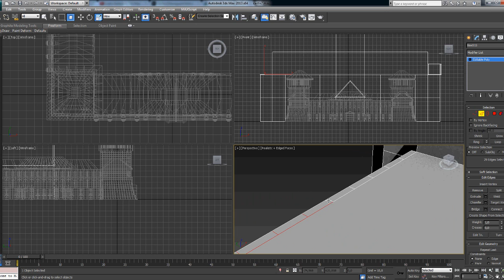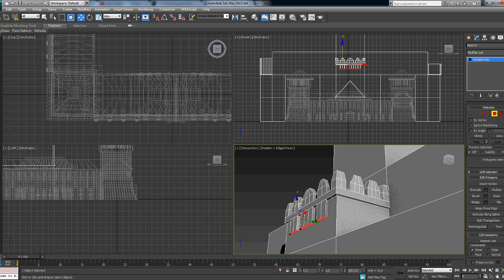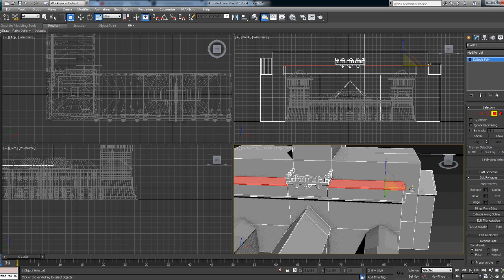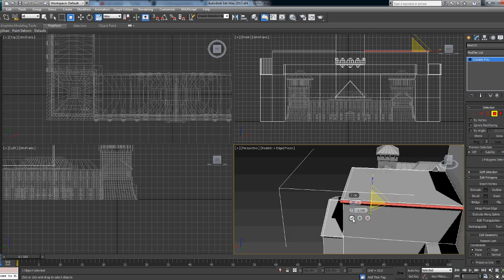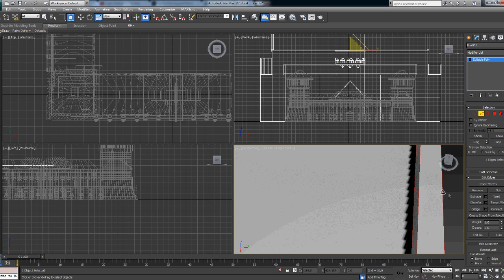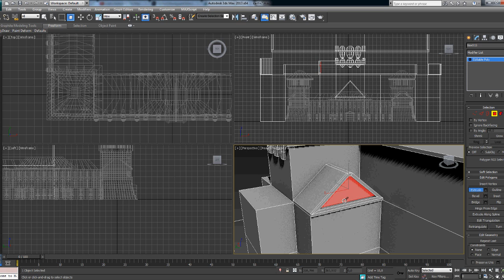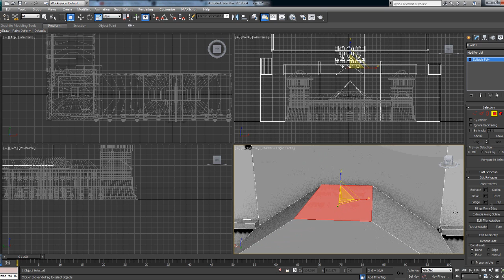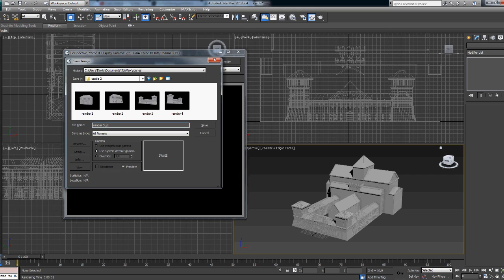Speed modelling castle in 3ds Max (pt 5)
Speed modelling of a castle in 3ds Max
part 5
by the 3D Designs!